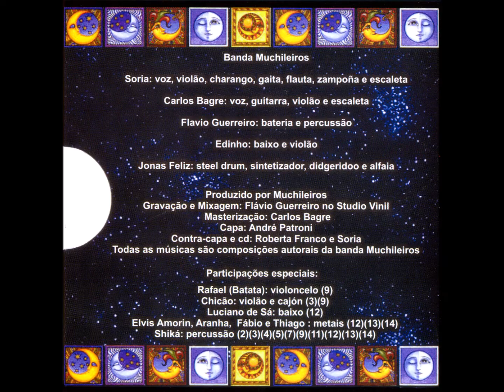Polca Reggae - 12 - Loca - Muchileiros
Muchileiros - Luna CD - 2011 - Conjunto Vocal Masculino